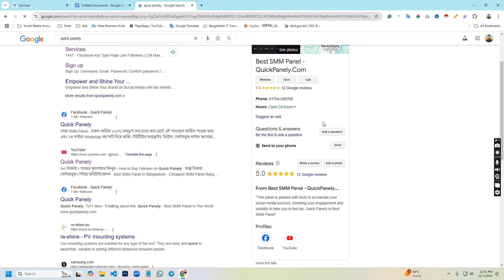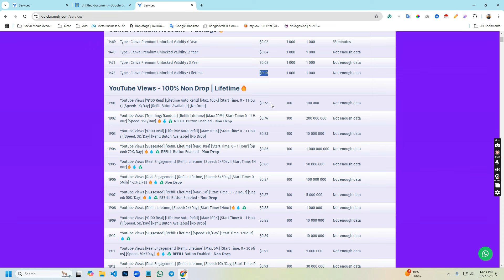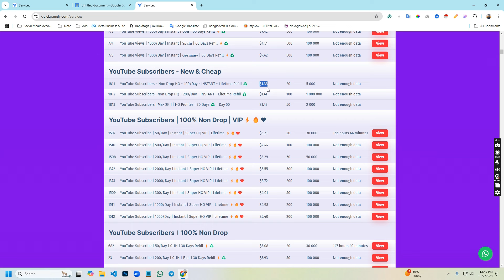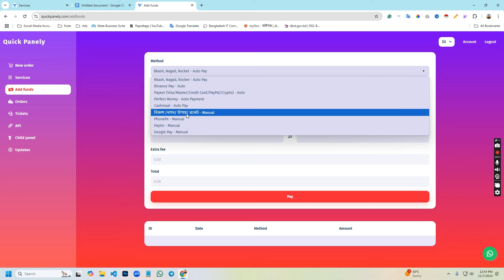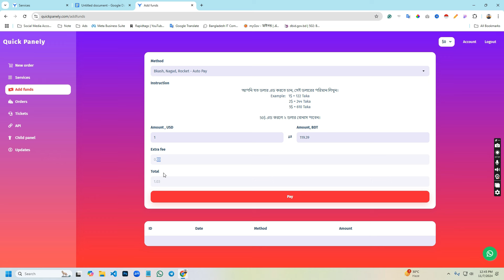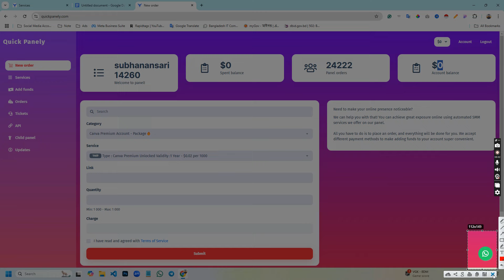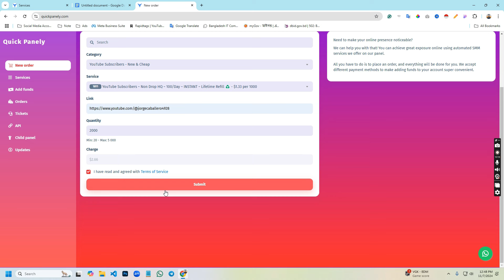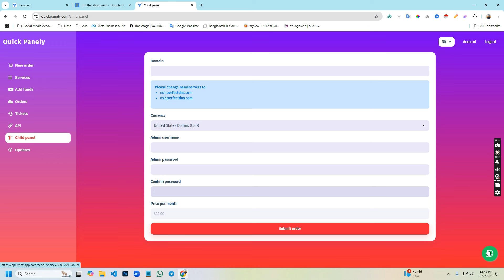CHEAPEST SMM Panel in Bangladesh Right Now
Looking for the cheapest SMM panel in Bangladesh? 🇧🇩 Check out the best deals for social media marketing services right now! 🚀 Boost your social media presence with affordable and effective solutions. Don't miss out on the top SMM panel that delivers results at unbeatable prices! 👉